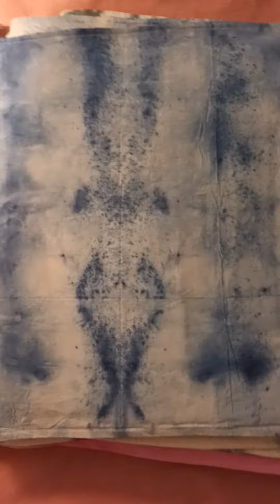almohadones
Stock real de almohadones desde $8900 a $15.900
Reverso de lienzo de algodón orgánico cruzado,  incluye el relleno de vellón siliconado
A partir de 6 enviados juntos, precio mayorista
Emito factura C
Envíos Caba $4500 , resto del país $6000. Envio Mayorista a cargo comprador
Hacemos envíos a varios países.